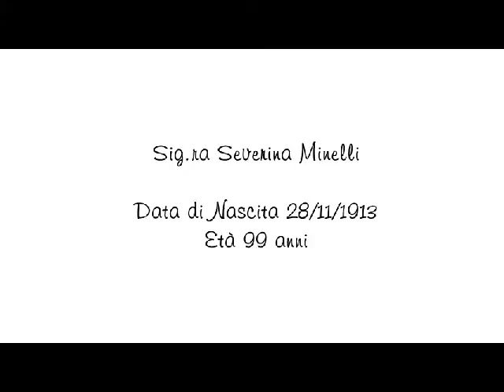Il divertimento con i Balli in Piazza